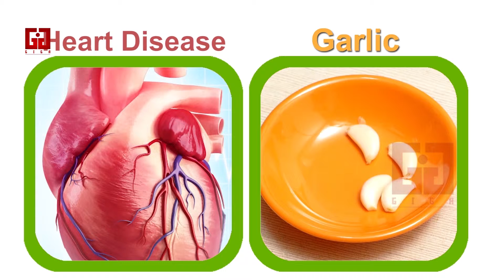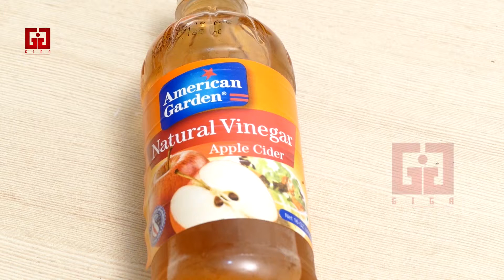How To Control High Blood Pressure || Home Remedies For High Blood Pressure || GIGA Aarogya Rahasyam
High blood pressure (hypertension) is defined as high pressure (tension) in the arteries, which are the vessels that carry blood from the heart to the rest of the body.

Blood pressure readings are given as two numbers. The systolic blood pressure (the top number) equals the pressure in the arteries as the heart contracts. The diastolic pressure (the bottom number) is the pressure in the arteries as the heart relaxes. Normal blood pressure is below 120/80; blood pressure between 120/80 and 139/89 is called "pre-hypertension," and a blood pressure of 140/90 or above is considered high while a systolic blood pressure of about 90 to 100 is considered low blood pressure.

High blood pressure usually has no signs or symptoms, so the only way to know if you have high blood pressure is to have yours measured. However, a single high reading does not necessarily mean you have high blood pressure. Many things can affect your blood pressure through the day, so your doctor will take a number of blood pressure readings to see that it stays high over time.
Occasionally people with very high blood pressure say they experience headaches, but it is best to visit your GP if you are concerned about symptoms.